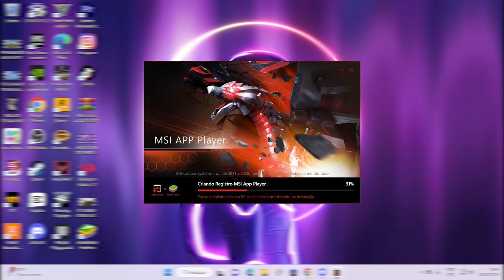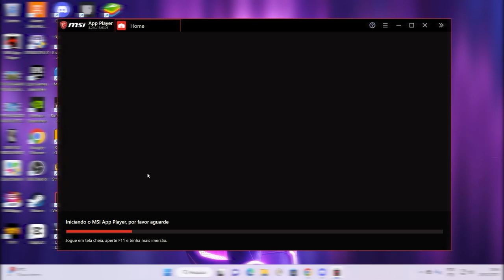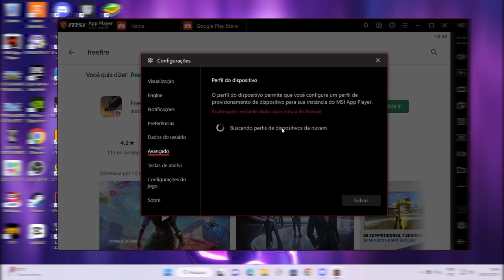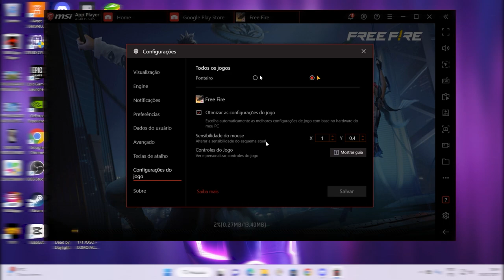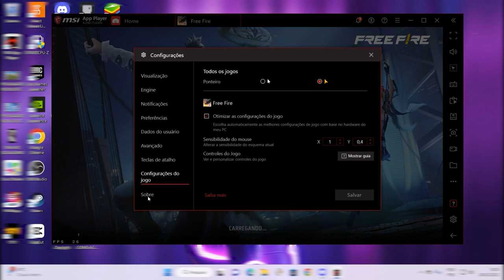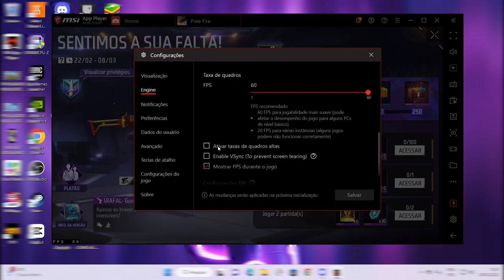BAIXANDO E CONFIGURANDO O EMULADOR MSI 4.240 O MELHOR FPS ESTAVEL ATÉ O MOMENTO | MARÇO 2023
Capitulos:
00:00 Apresentando
01:10 Bluestacks 5 com bug de fps
01:51 Baixando o FreeFire
02:00 Configurando o Emulador